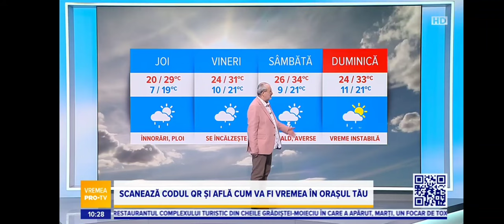Stiirle Pro TV Ending 29 Iunie 2023